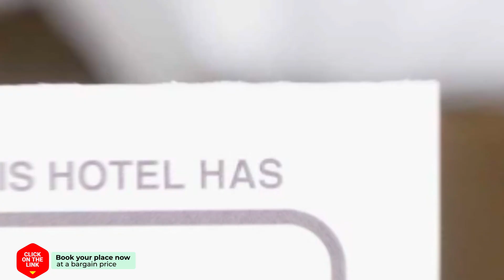Chocolate Box hotel review | Hotels in Hua Hin | Thailand Hotels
Chocolate Box hotel video review. Hotels in Hua Hin, asian 3 stars hotels.